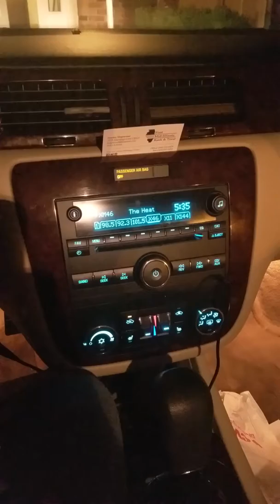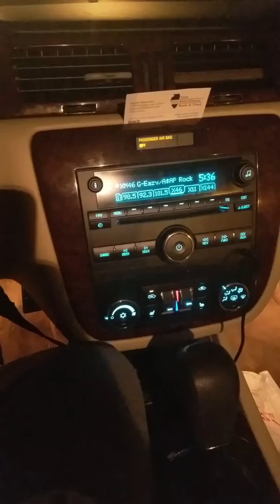QP-TH25 "SuperTweeter/car update